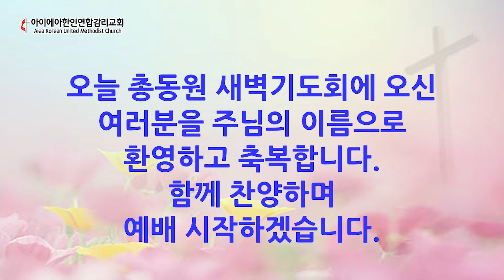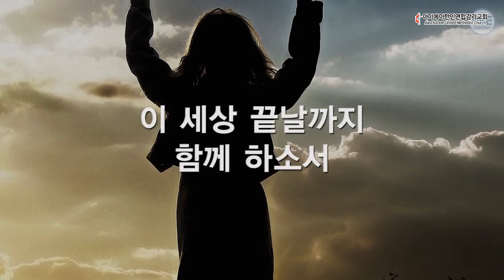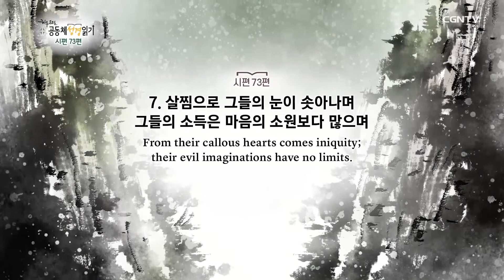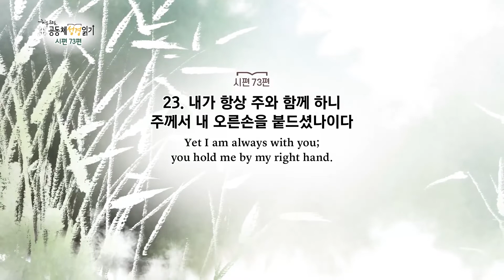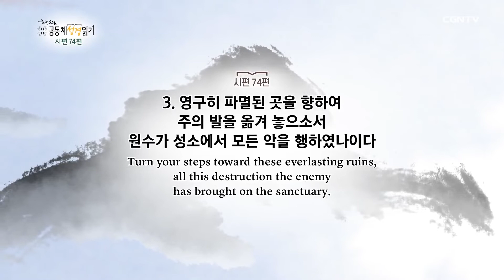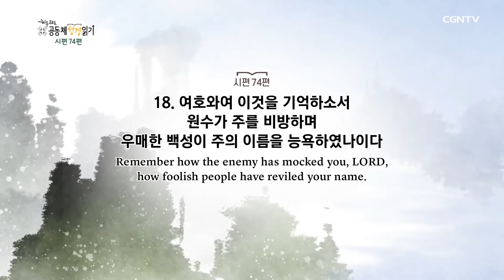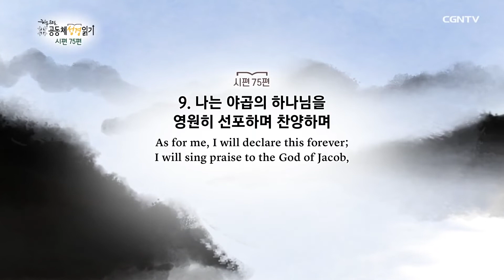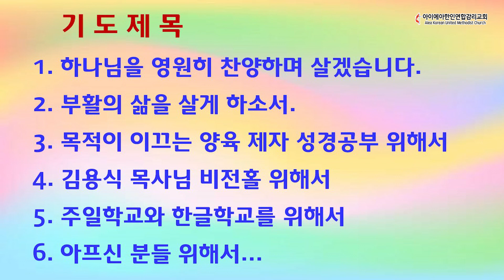4월 17일(토) 새벽기도회 AKUMC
시편(Psalms)
제 73편- 악인의 형통에 대한 신앙적 해답
제 74편- 고난에 처한 성도의 기도
제 75편- 확실한 하나님의 심판